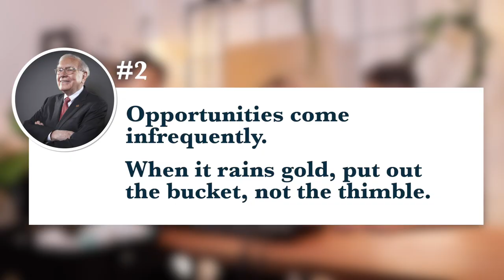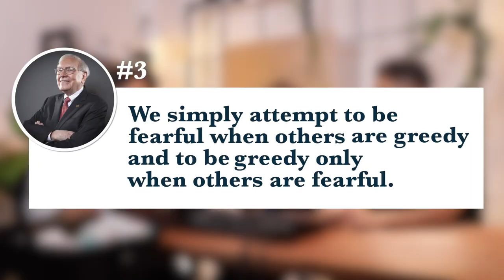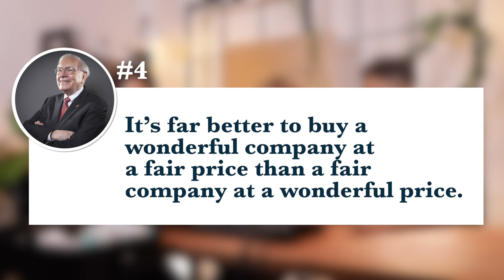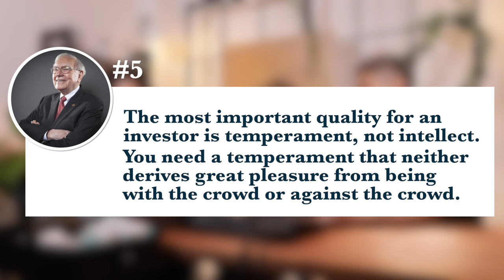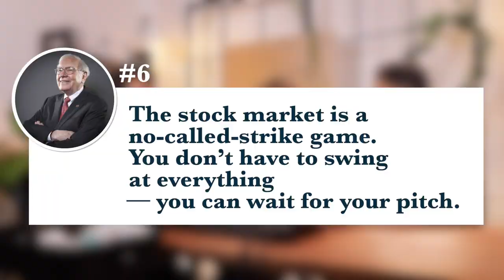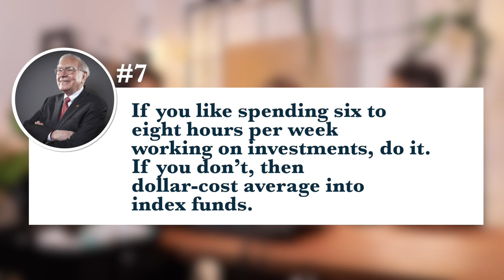Wisdom from Warren Buffett | @ChickenGeniusSingapore , Benny, Qiuyu | Café Money EP 33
If you are an investor, there's no way you can skip the teachings of Warren Buffett— the chairman and CEO of Berkshire Hathaway as well as a titan in the investing realm with a net worth of $100 Billion. His investing strategies and wisdom have undoubtedly enlightened and changed the life trajectory of countless investors for the past century.

However, with the structural changes ongoing in the economy, coupled with the rise of alternative investments such as crypto and NFTs, we want to ask this question: can Warren Buffett's wisdom survive and be relevant in the current market?

Join Chicken Genius, Benny and Qiuyu as they discuss all-things-money in the brand new series, Cafe Money.

Qiuyu IG: @chewyqiuyu
Benny IG: @doseofbenny
Your comments feed our souls, please say "Hello" to us and let us and know if you liked (or hated) the video.